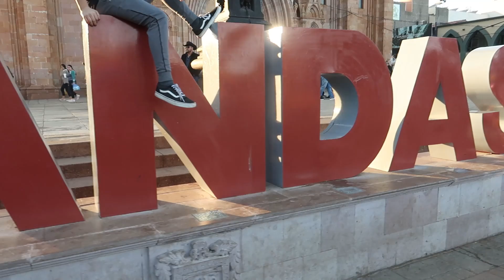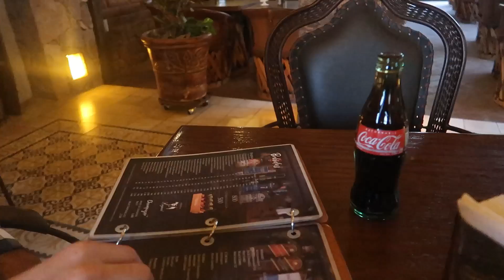Así es el centro histórico de Arandas!!! Es en serio??!!!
Mis amores no se pueden perder este video!!! Arandas una ciudad hermosa que tiene mucho que mostrar, su comida, sus dulces, tiene la gente mas hermosa!!!